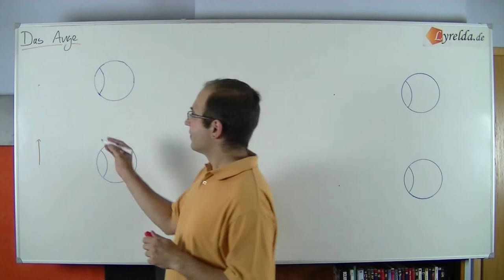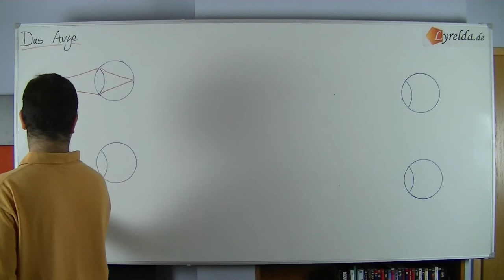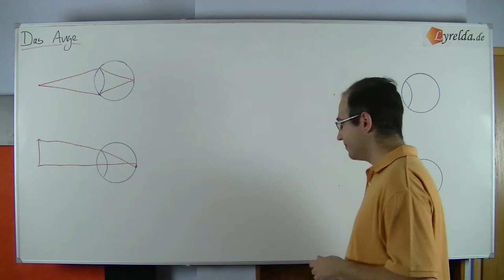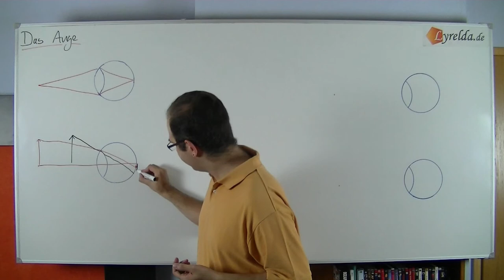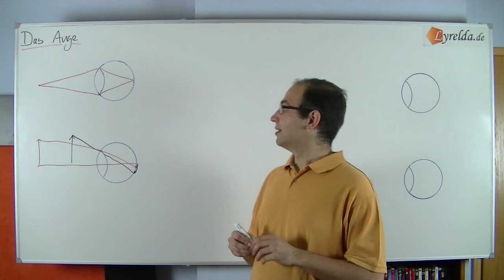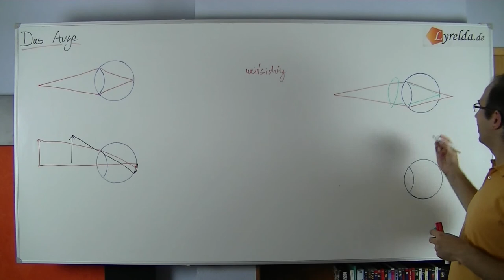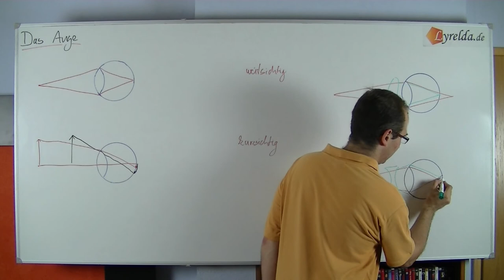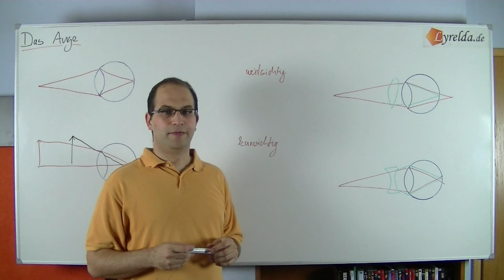Das_Auge - Lyrelda.de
Wie funktioniert eigentlich unser Auge? Wir gehen dabei nur auf den physikalischen Teil ein, den Rest überlassen wir den Biologen

LyreldaHD